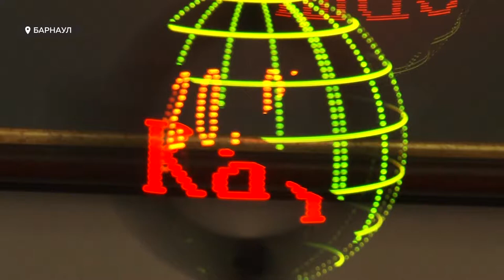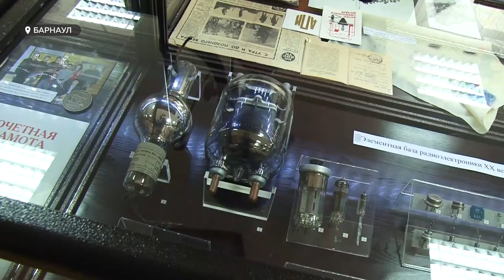"Музейная ночь": Что подготовил Политех в этом году?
За все годы проведения всероссийской акции «Музейная ночь» Политех  стал любимой площадкой для многих жителей края. В этом году сотрудники вуза решили сделать акцент не только на взрослой, но и на детской аудитории. Какая программа ждёт посетителей музея в этом году? Расскажет наш корреспондент Маргарита Гартунг.